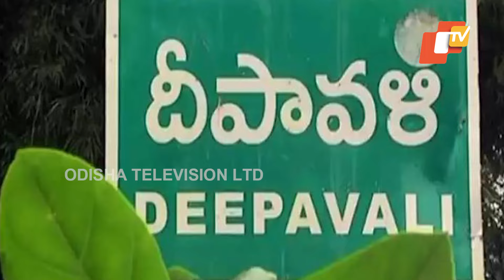Special Story | Village Named Deepavali: Uncovering the Fascinating History Behind Its Name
ଏ ଗାଁର ନାଁ ଦୀପାବଳି । କାହିଁକି ଏ ଗାଁକୁ ଦୀପାବଳି ନାଁରେ ନାମକରଣ କରାଯାଇଥିଲା, ଆଉ କିଏ କରିଥିଲେ ଜାଣିଲେ ହୁଏତ ଆପଣ ଟିକେ ଚକିତ ହୋଇଯିବେ । ଆଉ ଏ ପୂରା କାହାଣୀ କଥା ଆପଣ ଜାଣିଲେ ଆପଣଙ୍କ ପିଲାଦିନ କଥା ନିଶ୍ଚୟ ମନେପଡ଼ିଯିବ । ସେ ରାଜା ରାଜୁଡ଼ା କଥା... ଆଉ ସେ ଆଈ ମା’ କାହାଣୀ ।